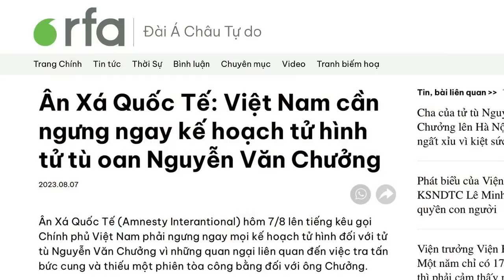Số phận Nguyễn Văn Chưởng, Hồ Duy Hải… ‘an bài trong tuyệt vọng’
Những thông tin về bức cung, ép cung trong vụ án Nguyễn Văn Chưởng đã được trình bày trước tòa. Ấy thế nhưng giới lãnh đạo Việt Nam dường như không thèm đếm xỉa tới đạo lý, coi mạng người như cỏ rác. Một khi công an đã kết luận, thì coi như đó là chân lý. Một thứ chân lý đẫm máu người, mọc lên từ những trận đòn thù ác độc.